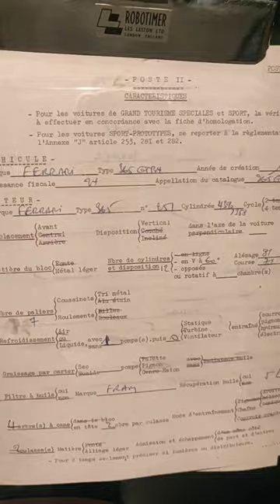Tribute to Luigi Chinetti at the @24heuresdumans Museum - Lemans24 Ferrari